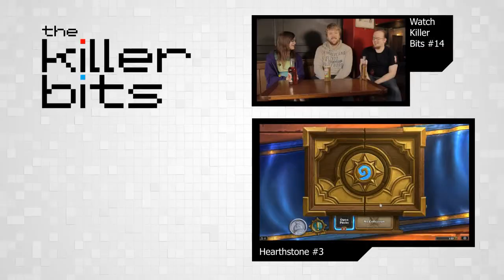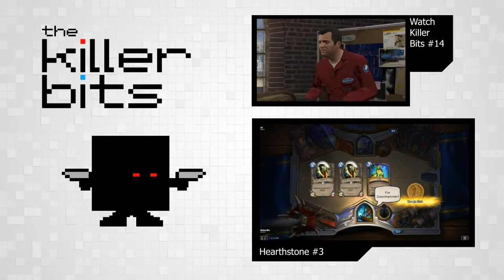Hearthstone #4 - Post-Wipe F2P Priest Deck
I return to Hearthstone to see what changes Blizzard have made with the update. And whether the free-2-play Priest build I have been using still holds up post-wipe.

The build I'm using is based on the F2P Priest deck found on Hearthpwn

Let us know what you think of Hearthstone. If you have any suggestions for deck builds we should try out. And if you are in the Hearthstone beta yourselves why not get in touch and maybe challenge us to a game.

And if you are looking for more banter like this why not check out the main show